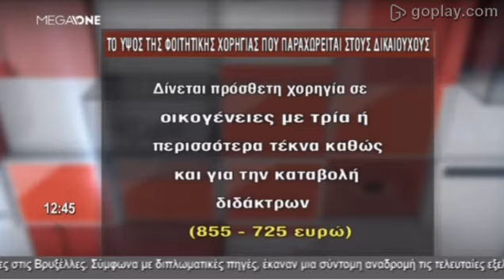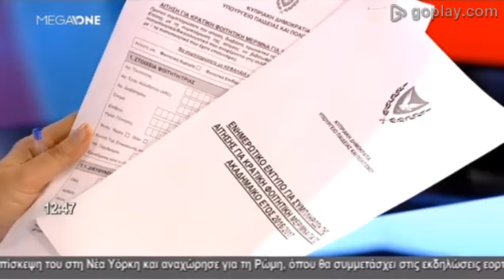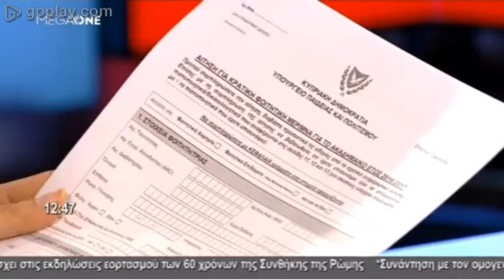Όσα πρέπει να γνωρίζετε για τη φοιτητική μέριμνα